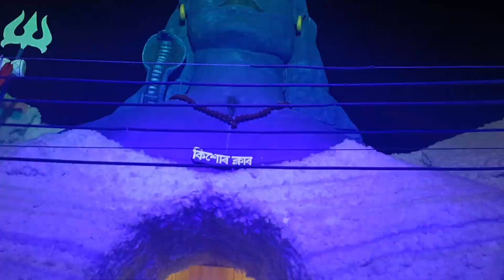Nobomi buli olop puja ghurilu